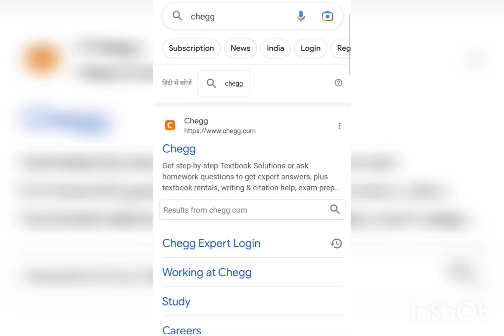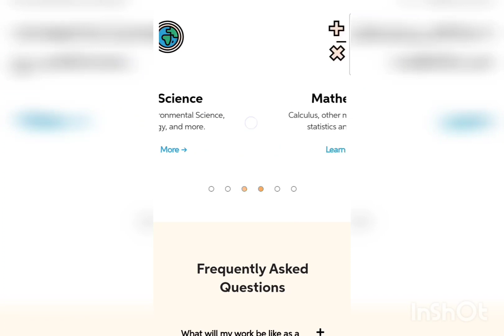HOW TO BECOME A SUBJECT MATTER EXPERT IN CHEGG | CHEGG DOUBT EXPERT | CHEMISTRY MNE